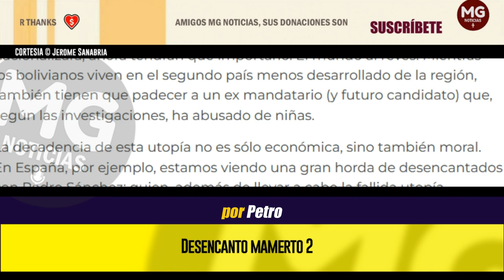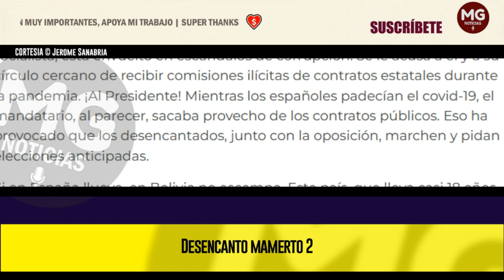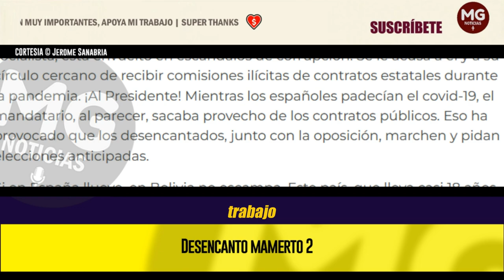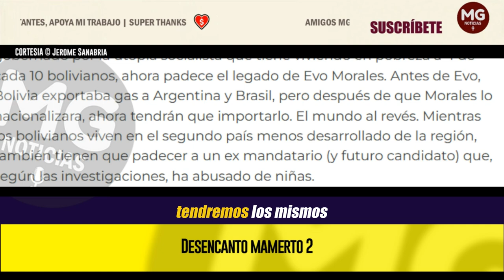DESENCANTO PETRISTA 2 🔴 Columna de Jerome Sanabria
En mi anterior columna, expliqué que las figuras públicas que apoyaron a Gustavo Petro y hoy posan de arrepentidos son grandes responsables de la situación actual del país. Pero ese ‘desencanto mamerto’ no solo los ocupa a ellos, sino también a los ciudadanos ‘del común’.
columna JEROME SANABRIA para LA REPÚBLICA